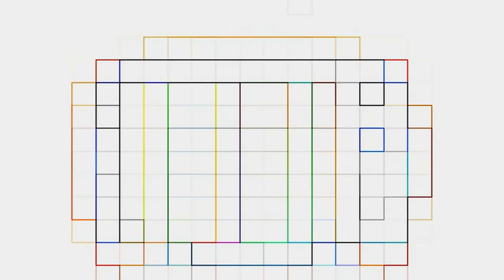NUDE - DPV Freediving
Let's play with L E O!!

SCUBA & FREE DIVING & CROSSFIT & MMA & GOLF